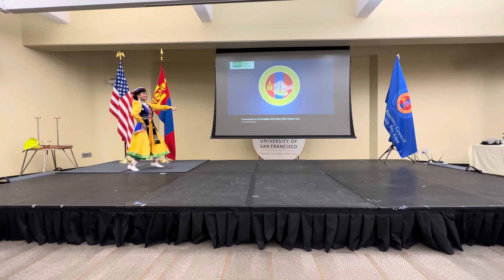Mongol Bujig - Negen hunii yavdal - Нэгэн хүний явдал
MUSTA M. Munguntsetseg iin deglelt
Mongol bujig Negen hunii yavdal
Amuunaa Z.
“Нэгэн хүний явдал”